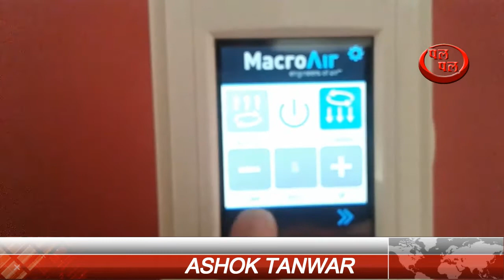क्या आपने 80 किलो वजनी पंखा जिसके 12 फुट लम्बे ब्लेड हो और कीमत मात्र साढ़े तीन लाख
जी हाँ देखिये इस रिपोर्ट में